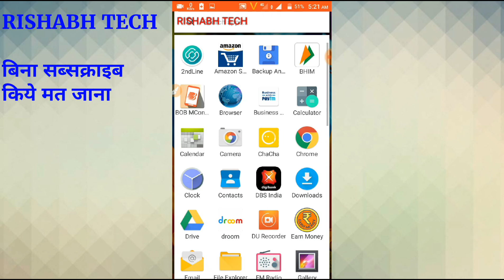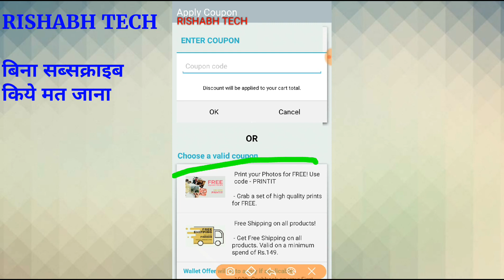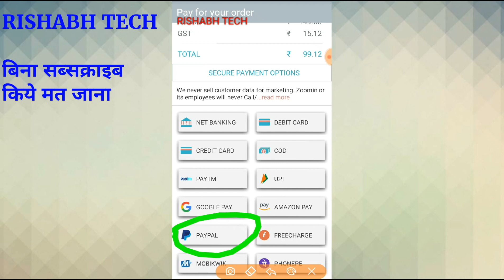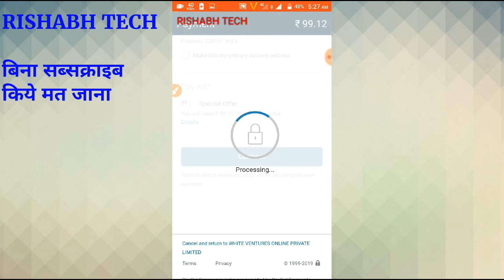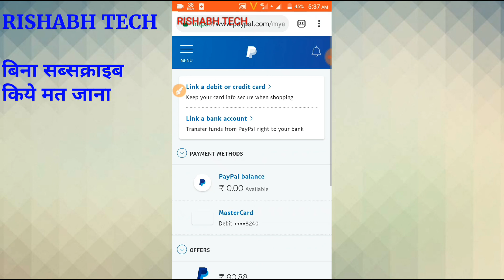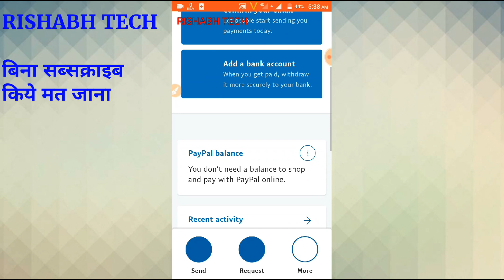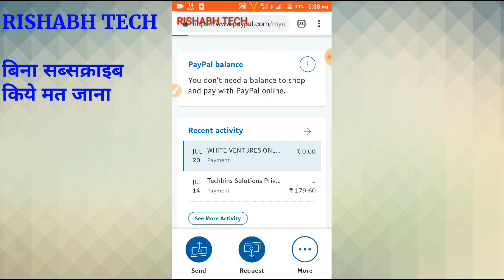Order Free 24 Photos By Zoomin Trick !! अपनी 24 फ़ोटो को घर पे मंगाओ फ्री में !! 100 Cashback Trick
You can also search on Telegram RishabhTech or @loot2

Note- GO TO APP AND SELECT SQUARE PHOTOS 4×4.

FREE PHOTOS BY ZOOMIN
FREE 24 PHOTOS TRICK
FREE PHOTOS TO YOUR HOME

NOTE: THIS VIDEO IS ONLY FOR EDUCATIONAL AND INFORMATIONAL PURPOSES. I RISHABH FROM RISHABH TECH channel can't guarantee that you will make money from this or any of my video. Copyright Disclaimer Under Section 107 of the Copyright Act 1976, allowance is made for 'Fair Use' for purposes such as criticism, comment, news reporting, teaching, scholarship, and research, Fair use is a permitted by copyright statute that might otherwise be infringing, Non-profit, educational or personal use tips the balance in favor of fair use